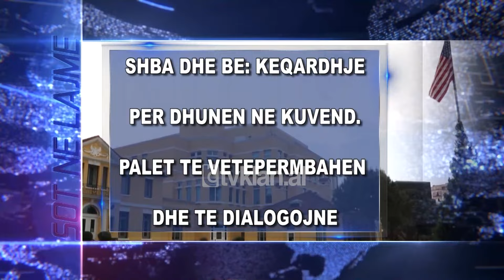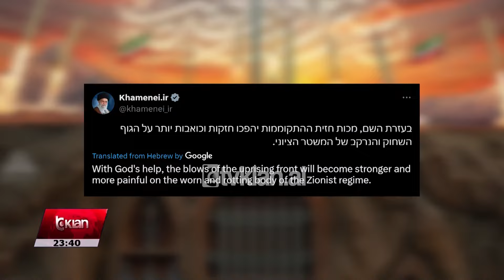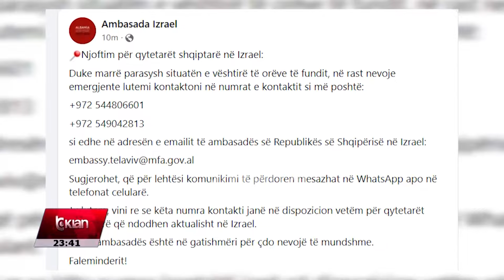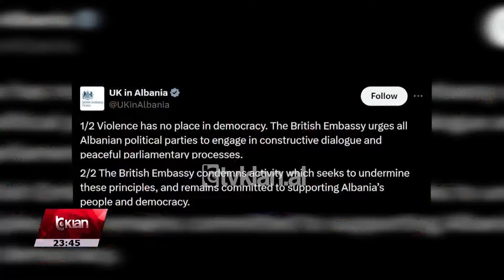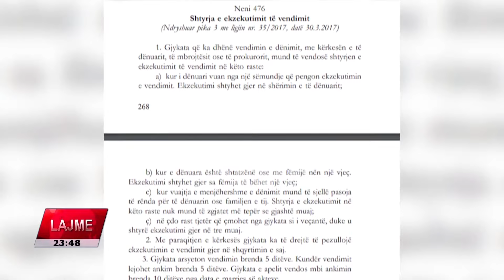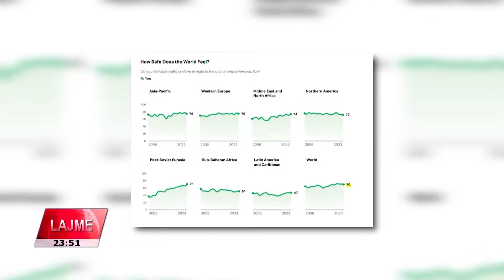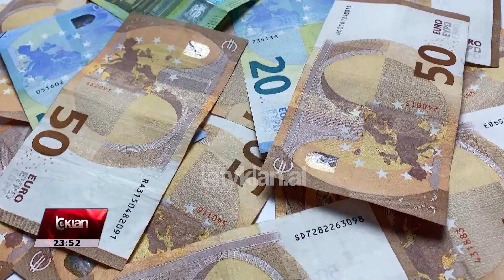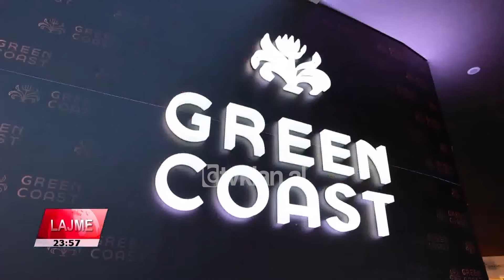Edicioni i Lajmeve Tv Klan 1 Tetor 2024, ora 23:35 | Lajme - News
Lajme, edicioniinformativ ora 23:35 data 1 Tetor 2024

Headlines 1 Tetor 2024

Irani sulmon Izraelin me 181 raketa. Tel Avivi: Sulmi pa sukses, do të kundërpergjigjemi
Përshkallëzohet konflikti në lindjen e Mesme. Irani lëshoi 181 raketa në drejtim të Izraelit si hakmarrje për sulmet e ditëve të fundit në Liban ku u vra kreu i Hezbollahut, Hasan Nasrallah.  Tel Avivi thotë se sulmi nuk pati sukses dhe se do te kunderpergjigjet ashper.

Policia, kallëzim në SPAK për 23 deputetët që dogjen karriget. Kuvendi: T’i paguajnë vetë dëmet

Policia e shtetit kallëzon në SPAK për 23 deputetë të opozitës që në seancën e së hënës dogjën karriget dhe hodhën sende të forta ndaj kryetares, Spiropali. Kuvendi njoftoi se deputetët do të duhet të paguajnë vetë për dëmet e shkaktuara.

SHBA dhe BE: Keqardhje për dhunën në kuvend palët të vetëpërmbahen dhe të dialogojnë
Ambasadat e Shteteve të Bashkuara të Amerikës dhe Bashkimit Europian dhe Britanisë së Madhe shprehin keqardhje për aktet e dhunës të ndodhura në seancën e së hënës në Kuvend. Ato u bëjnë thirrje palëve të vetëpërmbahen dhe të dialogojnë.

73% e shqiptarëve, të sigurt të ecin natën vetëm. Gallup: Ka më shumë besim të policia
Një studim i Gallup konstaton se në çdo 4 qytetarë shqiptarë, 3 prej tyre ndihen të sigurt të ecin natën vetëm në rrugë duke shprehur më shumë besim tek policia. Siguria në rrugë është një nga elementet që vlerësohet edhe nga turistët e huaj.

Rënia e euros ndihmon në shlyerjen e borxhit. Ekspertët: Është kursyer 20% e vlerës
Krahas efekteve negative qe ka kryesisht në eksporte, rënia e euros po ndihmon qeverinë në uljen e pagesës së borxhit. Sipas ekspertëve vetëm vitet e fundit është bërë e mundur që të kursehet rreth 20% e vlerës.